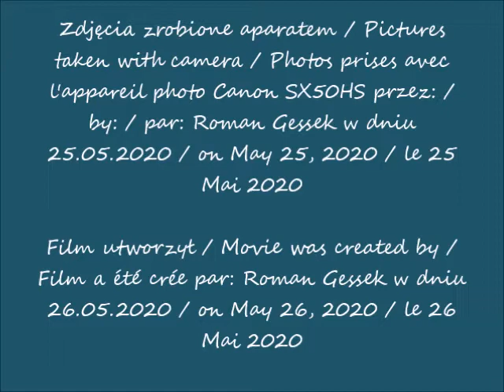2020 05 25 Warszawa Varso Tower w budowie widok z ronda ONZ cz 2 po 15 45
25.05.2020 po / after / après 15.45